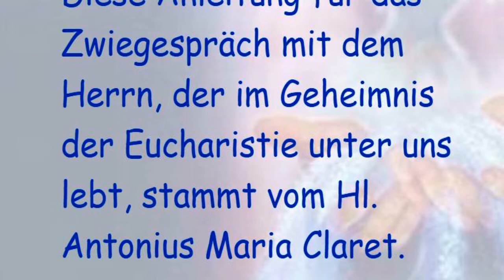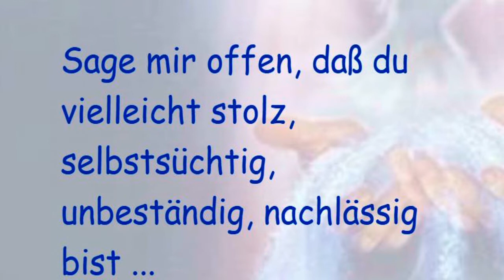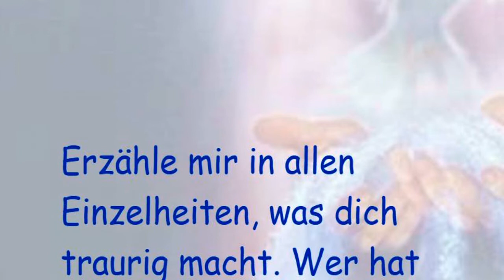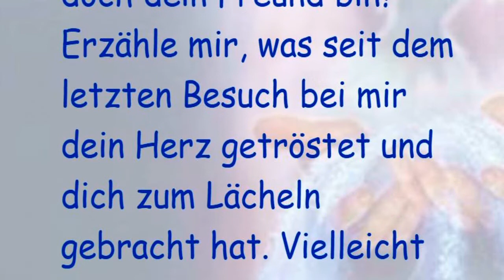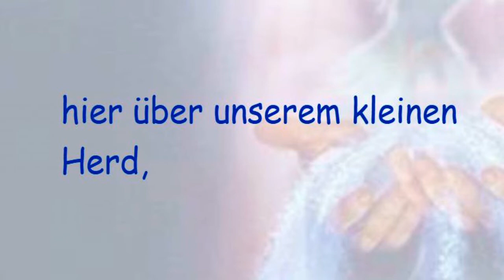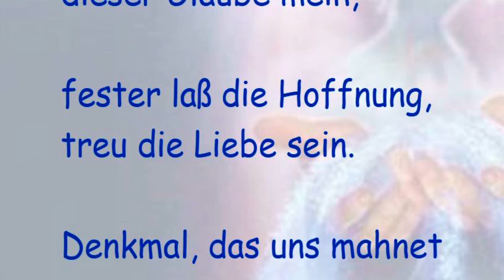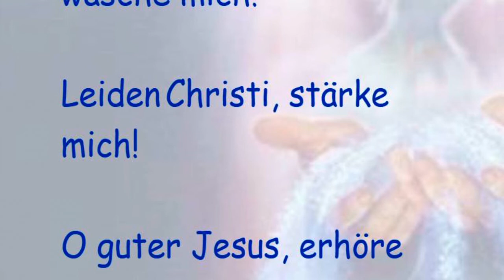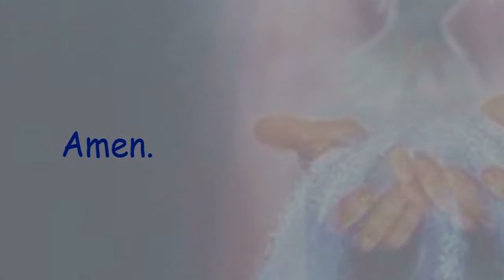EINE VIERTELSTUNDE VOR DEM ALLERHEILIGSTEN